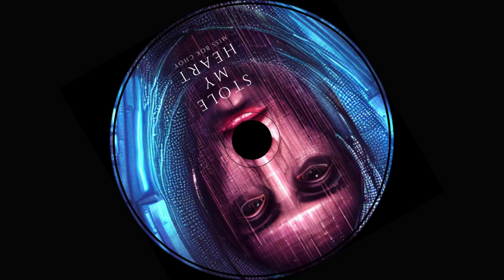Miss Bok Choy - Stole My Heart | Pop | Love Song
Listen on Youtube Music :
Listen on Amazon Music :

You came in quiet
Like a whisper in the dark
Caught me off guard

No alarms sounded
No fences to keep
I gave up the fight
My heart's yours to keep

Stole my heart but it's okay
I'll let you keep it every day
Stole my heart no going back
With you love I found my track

Your smile disarmed me
Your touch so sweet
In your hands now
My heart's got a new beat

No need to return it
No need to explain
What you took from me
Now eases my pain